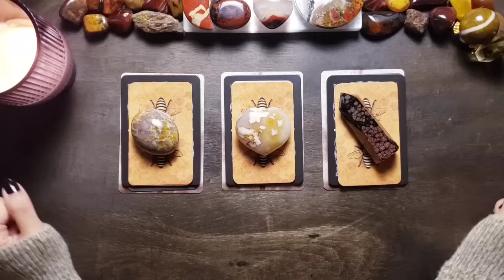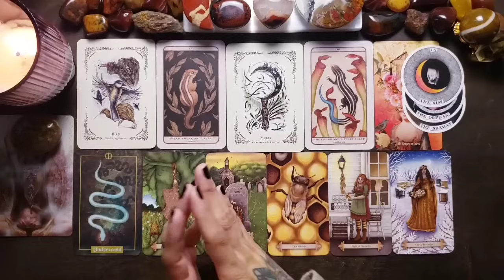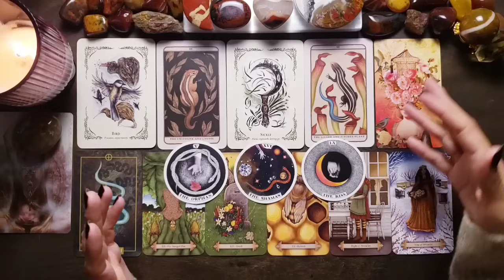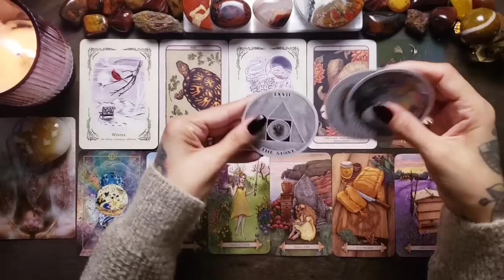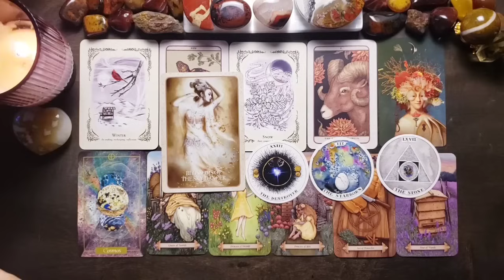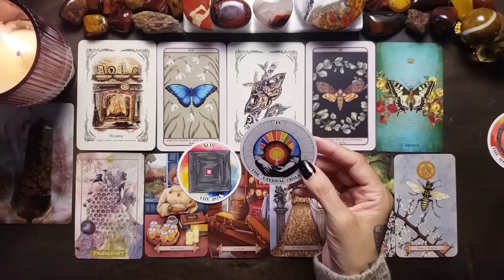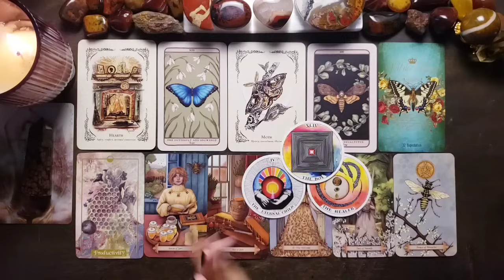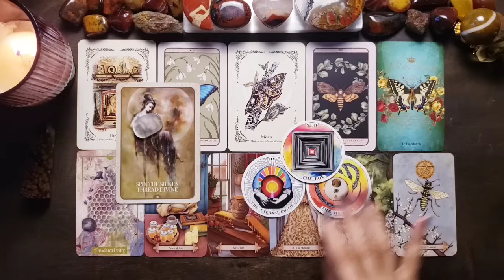👣🌟 Where Are You On Your Spiritual Path? 👣🌟 Pick A Card Reading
⚠️ IF SOMEONE REACHES OUT TO YOU IN THE COMMENTS OR SOCIAL MEDIA OFFERING A READING OR TO CONTACT THEM... IT IS NOT ME!!
I WILL NEVER SOLICIT READINGS TO YOU ON YOUTUBE OR ANY OTHER PLATFORM.  YOU CAN ONLY BOOK A READING WITH ME BY SENDING ME AN EMAIL  TO THE ABOVE ADDRESS. ⚠️

-- Tarot Decks --
Bee Tarot

-- Oracle Decks --
Kuan Yin Oracle
Illuminated Earth Oracle
The Wild Unknown Archetypes Oracle
Unlocking the Secret Garden Oracle

🕯🌿 Time Stamps 🌿🕯
Intro 0:00
Pile 1 {Ocean Jasper Oracle} 1:56
Pile 2 {Flower Agate} 31:36
Pile 3 {Firework Obsidian} 51:11

Any Decisions or Actions made by you as a result of any Tarot Reading are your sole Responsibility.  A tarot reading is NOT a substitute for legal, medical or professional financial advice.